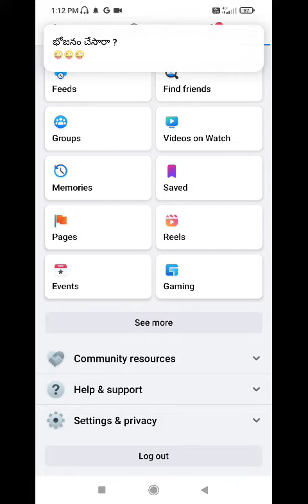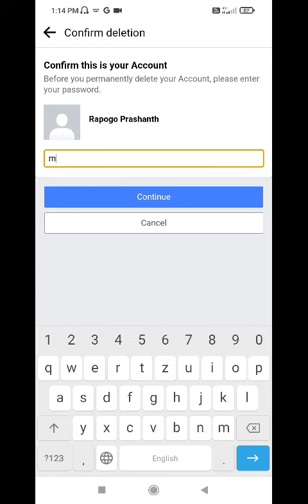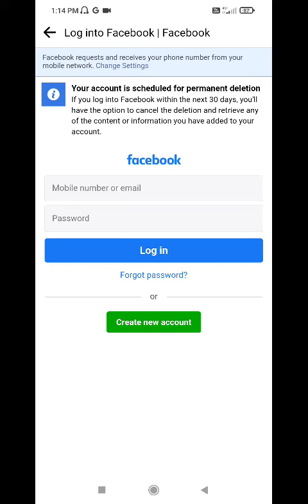How to delete Facebook account permanently in telugu 2022||delete FB account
How to delete Facebook account permanently in telugu 2022||delete FB account||‎@Sai Krishna